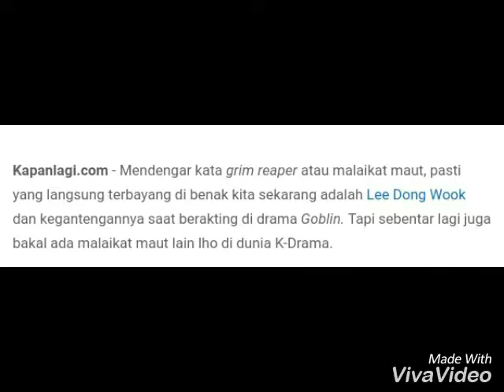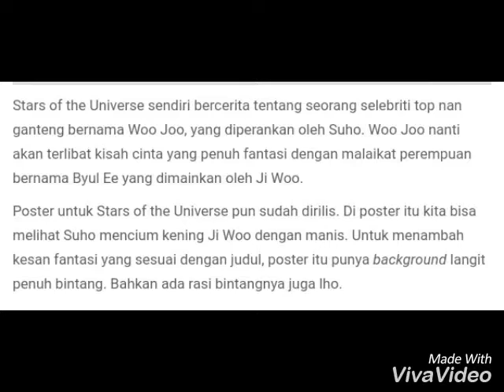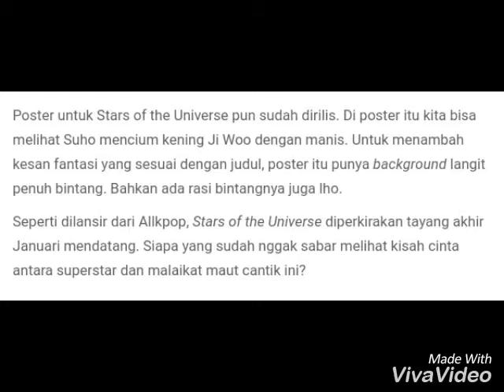Hot!! Siap Terkesima dengan Drama Terbaru Suho EXO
Suho EXO siap tampil dengan drama terbarunya